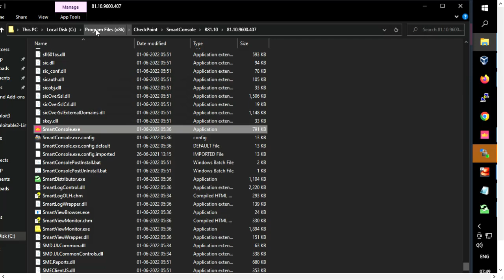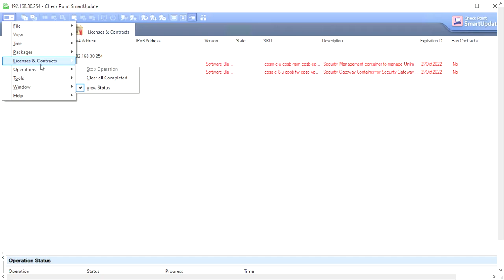how to add licence in checkpoint firewall using smart update or smart distributer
for any correction in content or doubt can reach out @learn_cybertech